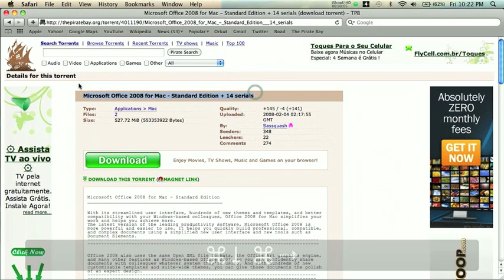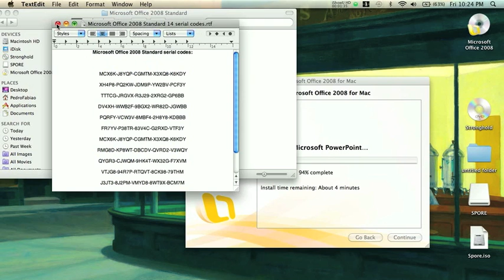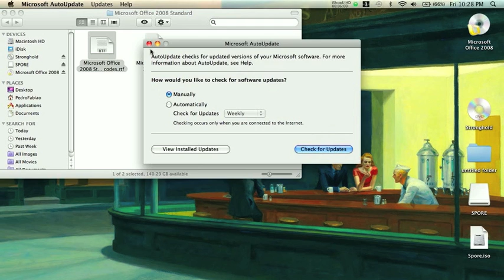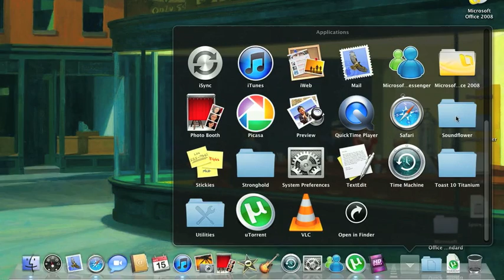How To Download Office 2008 (MAC)